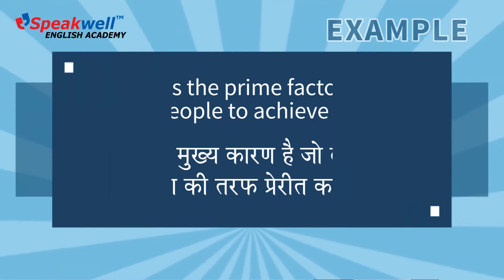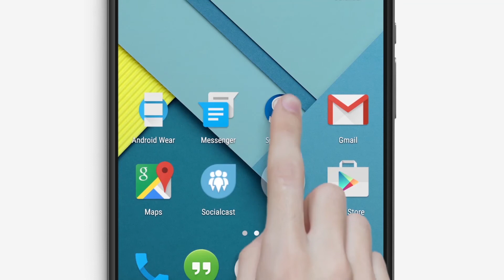Daily Vocabulary lessons - Word 8 Prime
Do you struggle to use the right word while speaking in English? Learn new words through our Speakwell youtube channel and enhance your vocabulary. Our word for today is Prime meaning of first importance. For a detailed explaination, right pronunciation and sentence examples watch this video.

Speakwell English Academy is one of the premiere institutes in the country offering Spoken English and Personality Development training.